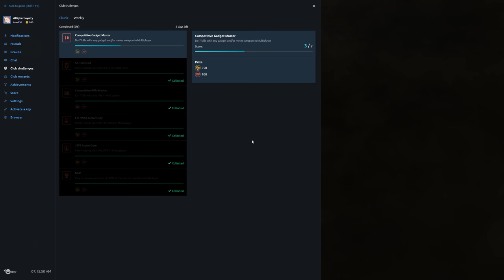Rainbow Six Siege + Part 1935 + Bank TDM Secure Area + Operation Chimera pcgaming crew